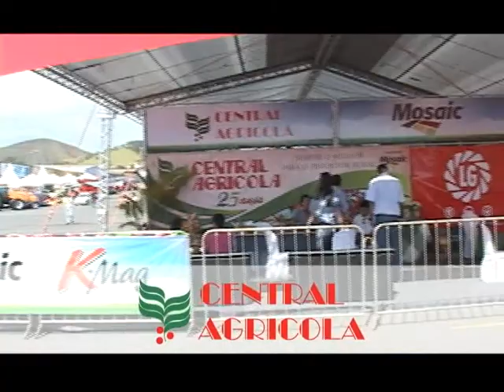Piumhi na TV - 05/05/2014 - Bloco 1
Especialistas em imóveis falam sobre o bom momento desse setor em Piumhi